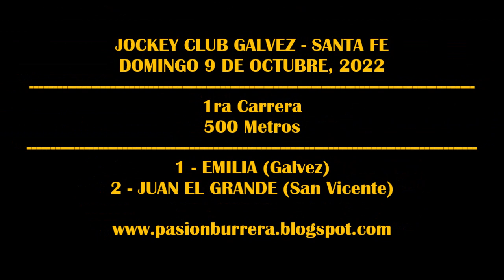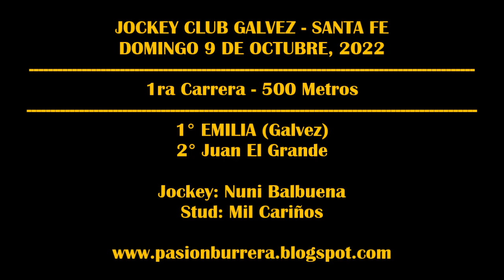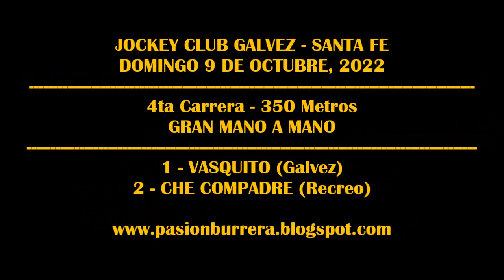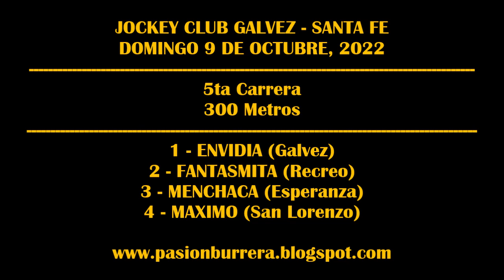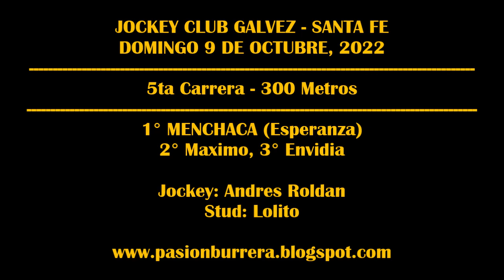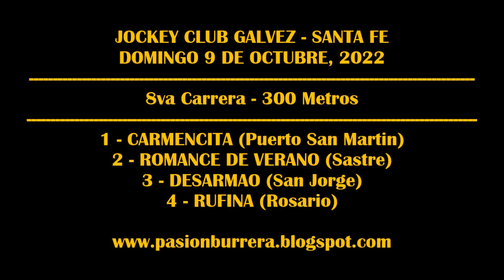REUNION JOCKEY CLUB GALVEZ - SANTA FE (09-10-2022)